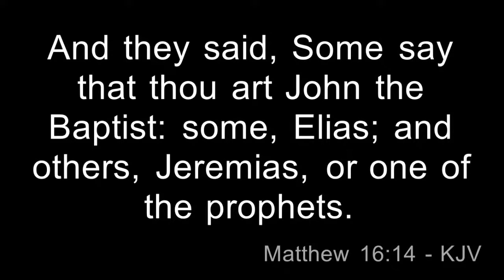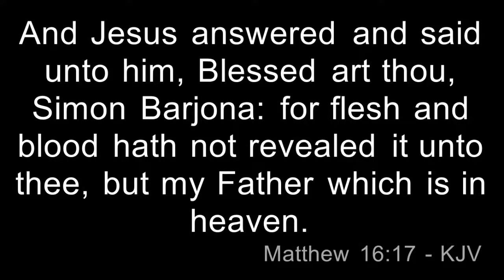Possessing the Gates of Prosperity in 2021 - Pastor Banjo | The Encounter Service LIVE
Our weekly Sunday service hosted LIVE from King's Court Brampton